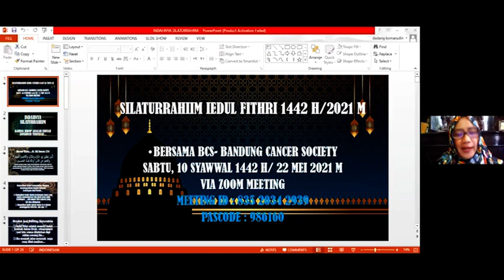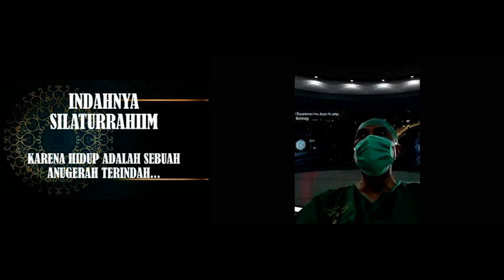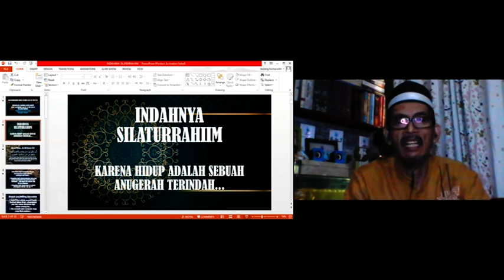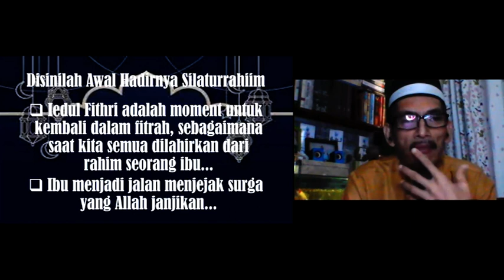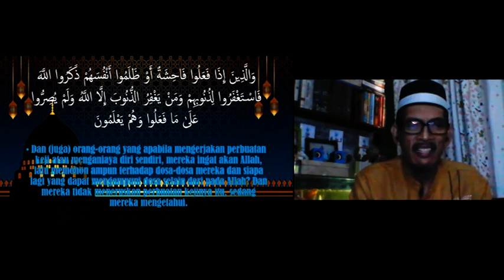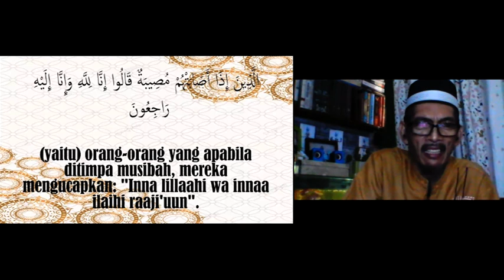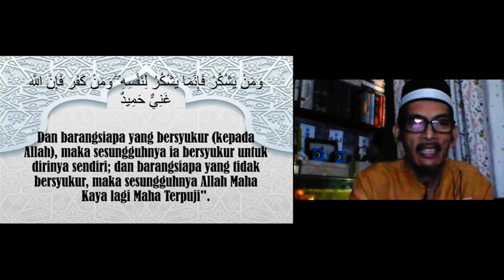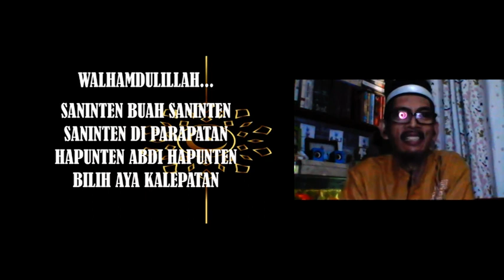Halal Bihalal Part 1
Halal Bihalal